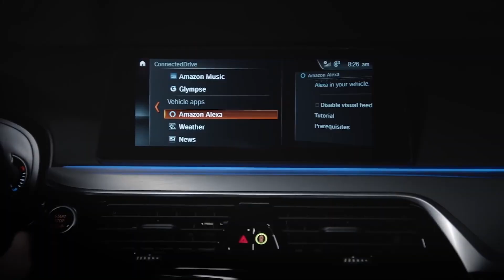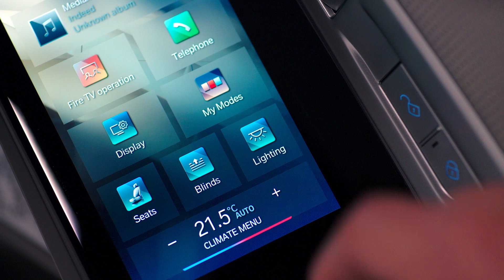Introducing BMW's NEW Voice Experience with Amazon Alexa Technology | Amazon News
BMW's new voice experience will be built with Alexa Custom Assistant—a comprehensive solution that makes it easy for BMW and other brands and device makers to create their own custom intelligent assistant—tailored to their brand personality and customer needs.